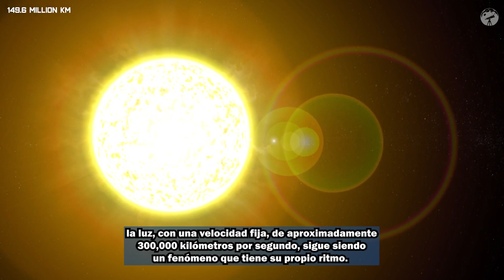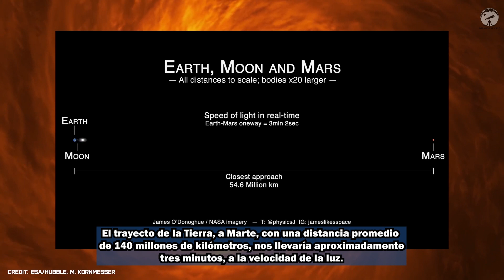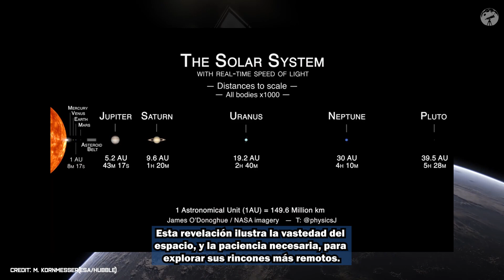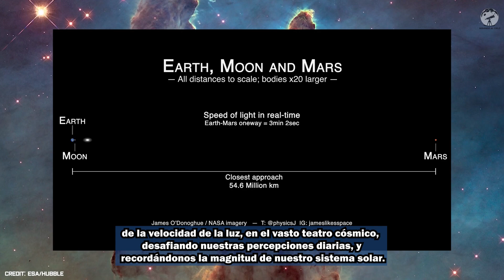La Realidad No Tan Rápida de la Luz en el Espacio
Las animaciones de la NASA, creadas por el astrónomo James O'Donoghe, nos transportan a viajes cósmicos a la velocidad de la luz por nuestro sistema solar. Descubre cómo la luz, con su velocidad asombrosa de 300,000 kilómetros por segundo, revela su verdadera naturaleza cuando exploramos la distancia entre la Tierra y la Luna en meros 2.51 segundos. Estas animaciones ilustran de manera impactante la lentitud relativa de la velocidad de la luz en distintos trayectos, desde recorrer nuestro planeta hasta alcanzar Plutón. Una perspectiva que desafía nuestras concepciones diarias y nos sumerge en la inmensidad del espacio.

Redacción: Mirando Al Cielo - Dado García
Edición: Mirando Al Cielo - Dado García
Voz AI: Jorge Microsoft